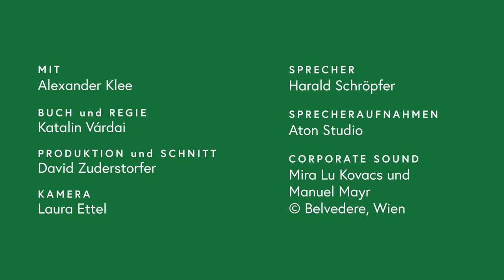Lovis Corinth. Das Leben, ein Fest!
Lovis Corinth
Das Leben, ein Fest!
18. Juni 2021 - 3. Oktober 2021

Die vielen Seiten des Lovis Corinth: Sowohl die Einordnung seines Werks in den Kanon der Kunsthistorie als auch die Ambivalenzen seines intensiven Lebens werfen nach wie vor Fragen auf – wer war dieser Künstler, der es über Epochen und Stilrichtungen hinweg schaffte, in seinen Bildern das pure Leben einzufangen?

Lovis Corinth gehörte zur Gründungsriege der Münchner Secession und war gemeinsam mit Walter Leistikow und Max Liebermann eine Leitfigur und erster Vorstand der Berliner Secession. Sein künstlerisches Schaffen gleicht einem Sprung in die Moderne: Beginnend im 19. Jahrhundert setzte er sich mit allen großen „Ismen“ der darauffolgenden Jahrzehnte auseinander – vom Realismus über den Impressionismus zum Expressionismus –, verschrieb sich jedoch nie einem davon ganz. Seine Gemälde blieben über die Epochen unverkennbar geprägt von seiner unbändigen Lebenskraft.

Die Motive seiner Arbeiten sind Ausgangspunkt der Ausstellung, den künstlerischen Werdegang von Lovis Corinth zu verfolgen und seine Sonderstellung in der Kunstgeschichte zu erklären: die zu Beginn seiner Ehe in Aktporträts seiner jungen Frau thematisierte Erotik, die sich nach und nach zum Mutter-Kind-Thema wandelte; die heranwachsenden Kinder sowie das Motiv Familie; aber auch die Vanitas-Symbolik, die er sowohl in Schlachthausbildern als auch versteckt in Blumenstillleben immer wieder aufgriff; und schließlich als Höhepunkt seines Schaffens die Landschaftsbilder vom Walchensee.

Im Anschluss wird die Schau ab November 2021 im Saarlandmuseum in Saarbrücken präsentiert.

Eine gemeinsame Ausstellung des Belvedere mit dem Saarlandmuseum – Moderne Galerie.

Kuratiert von Alexander Klee.